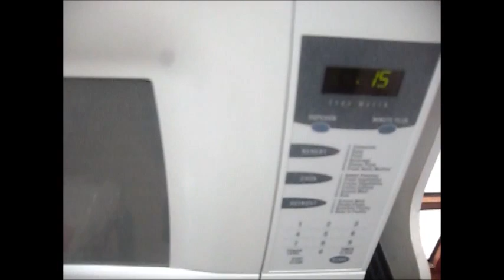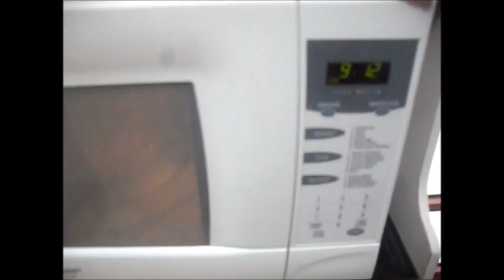RICO PAY FRIO DE LIMON (LOS ANGELES COCINAN )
UN RICO PAY DE LIMON FRIO ESPERO LES GUSTE A MI ME ENCANTA.

INGREDIENTES

1 LATA DE LECHE CONDENSADA
1 LATA DE LECHE EVAPORADA
1 PAQUETE DE GALLETAS MARIAS
90 GRS. DE MANTEQUILLA
TRES CUARTOS DE TAZA DE AGUA
2 CDAS.DE GRENETINA NATURAL
1 CDA.DE RALLADURA DE LIMON
UN CCUARTO DE TAZA DE JUGO DE LIMON
250 GRS.DE QUESO CREMA
1 PEDAZO DE ALUMINIO
1 MOLDE PARA EL PAY